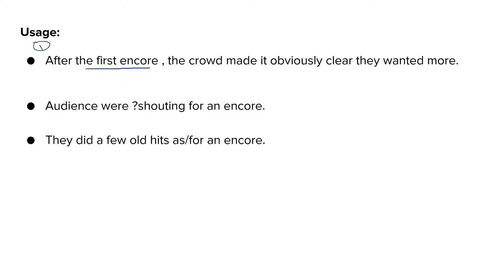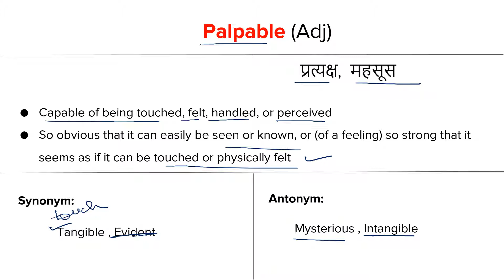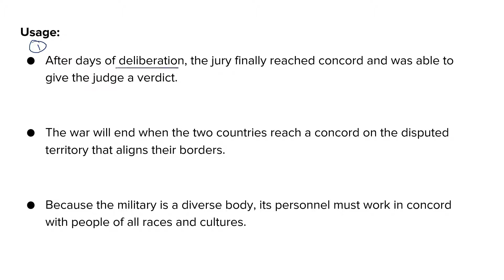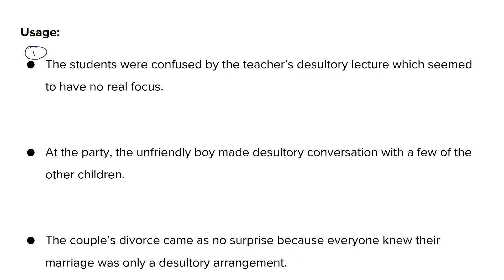ZebQuiz | 19th January 2019 | Daily Vocabulary - SSC CGL,CHSL,IBPS PO,RBI,State PCS,SBI